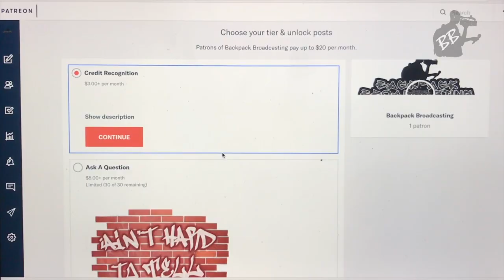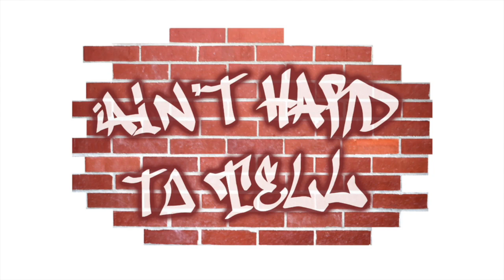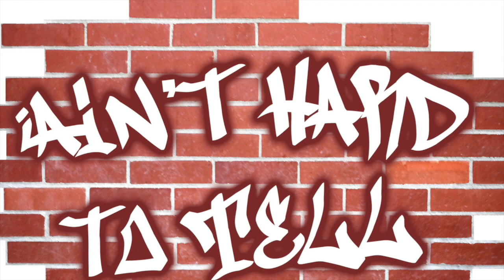Sarah Kustok, YES Network | Ain't Hard To Tell Podcast (Ep 146)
YES Network Analyst Sarah Kustok joins the pod to discuss the hiring of new Brooklyn Nets coach Steve Nash, what lies ahead for the Nets and how who she thinks will capture the NBA title. Also a new OT4YM where the guys talk Canelo Alvarez suing DAZN and leaked tracks from J. Cole & Kendrick Lamar.